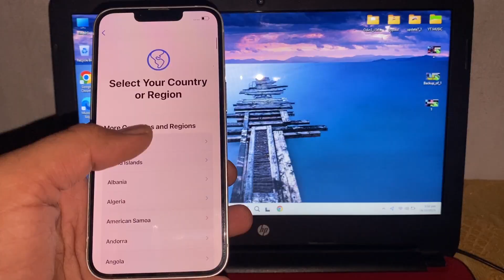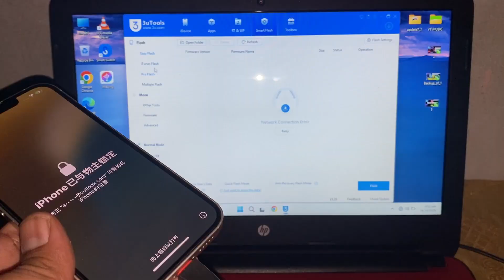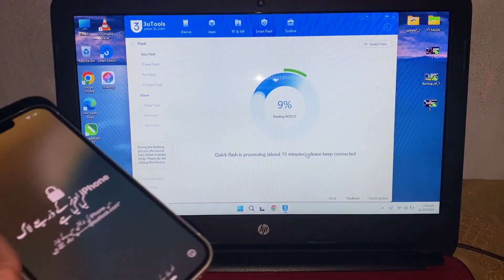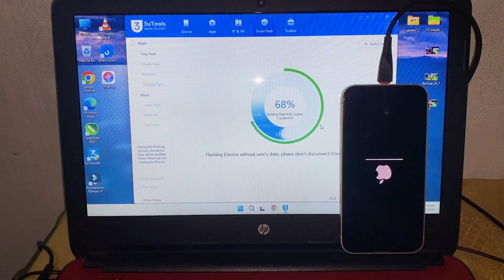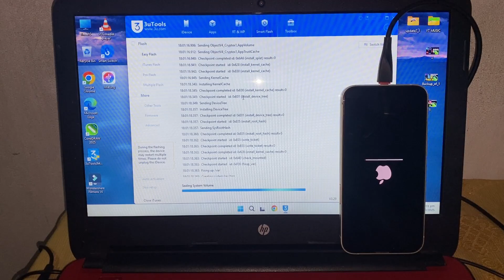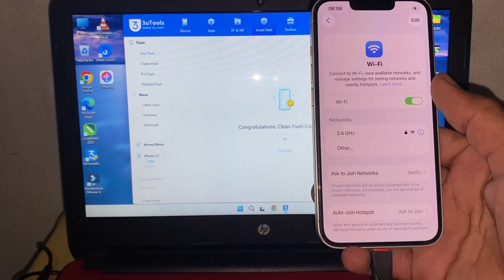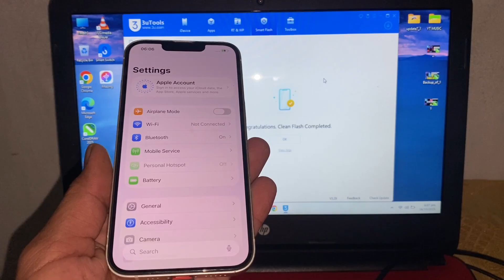How to Bypass iCloud Activation Lock on iPhone with 3uTools (2025 Tutorial)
NEW 3uTools Method 2025 – iCloud Activation Lock Bypass for iPhone (No Jailbreak)

✅ Learn how to bypass iCloud Activation Lock on any iPhone using 3uTools in 2025! This step-by-step tutorial walks you through the latest method to unlock your device safely and effectively—no jailbreak required.

📱 Works on: iPhone 6 to iPhone 13 (iOS 12–26.1)
🛠️ Tool Used: 3uTools (latest version)
🔐 Unlock Type: iCloud Activation Lock
📅 Updated for: 2025

🔗 Download 3uTools: [Official Site]
📥 Need help? Drop your questions in the comments!